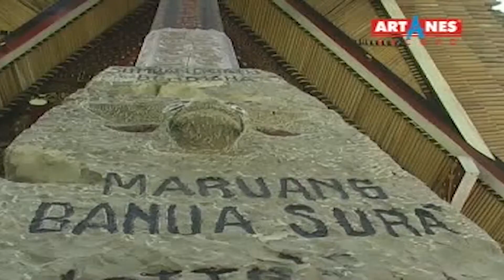Pop Toraja | Mapa'dik Penawa - Duet Irama Awan [Official Music Video]